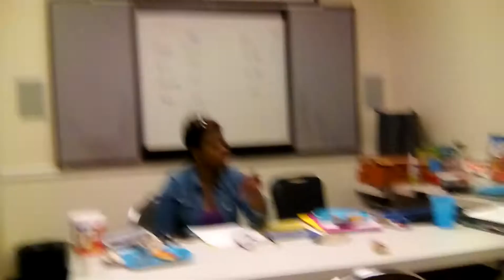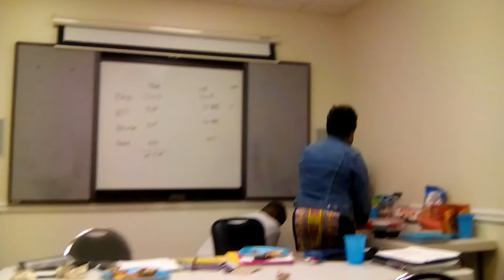our team getting it done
laying the ground work for blowing up!!!